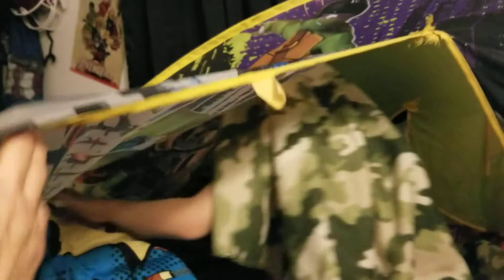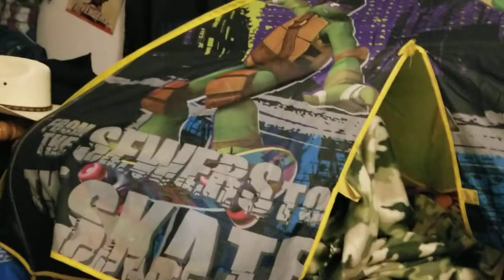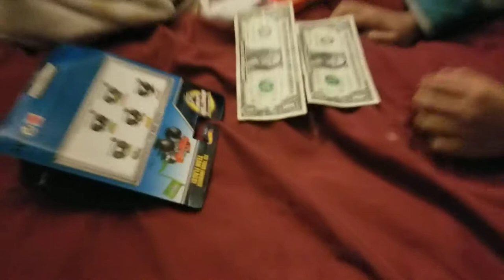1-28-19 Todd morning after Tooth Fairy visit! 6-1/2yrs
1-28-19 Todd sees what the Tooth Fairy brought for Tooth #6! His 2nd front tooth! Almost 7 years old.